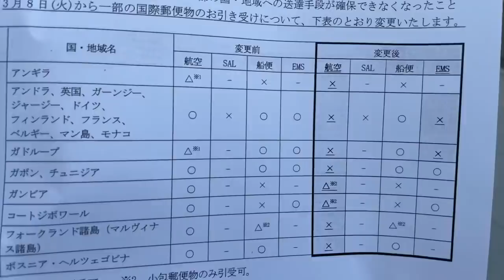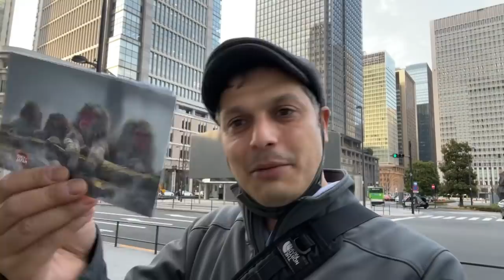Japan Post Mail impacted by War in Ukraine | International Flights Cancelled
International Mail from Japan has been suspended to much of Europe as of March 8, 2022 due to the War in Ukraine. Flights to Paris, Frankfurt, London and several other major cities to Europe have also been cancelled until further notice which has impacted Japan Post's deliveries. Although some EU countries seem to be able to take mail, I was told that there is a  good chance this changes suddenly so please consider this when you try to mail something to an EU country.

List of the current situation in each country.